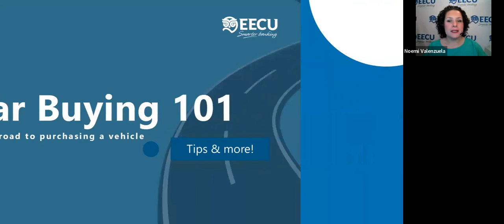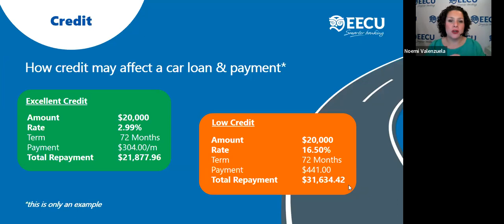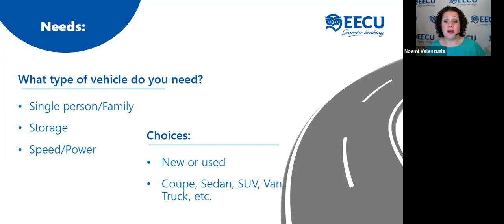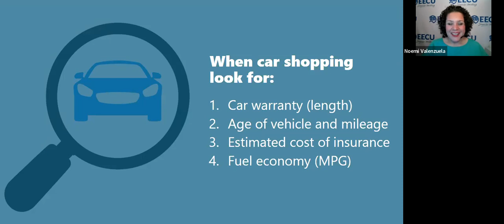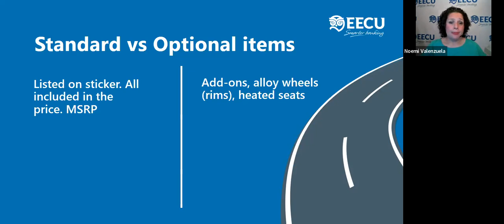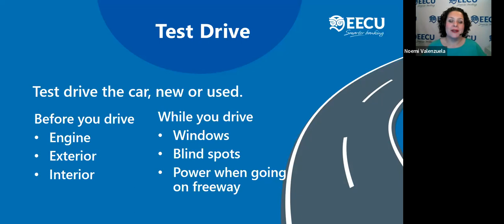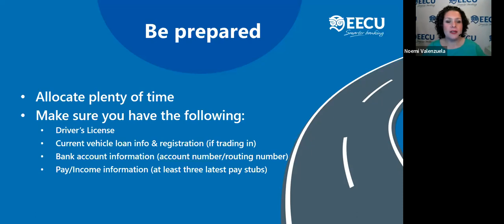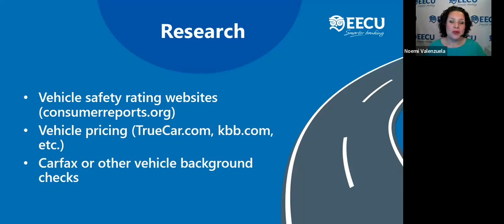Car Buying with EECU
Learn how to budget for a car payment and the different costs that come with owning a car. Students will also learn how to distinguish between the listed price and the actual price of a vehicle.